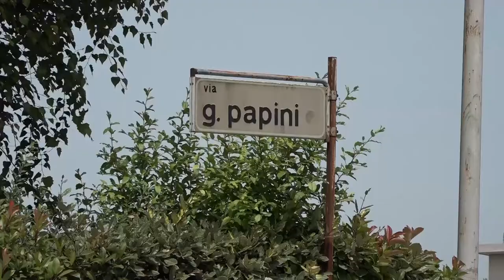Arezzo. Scia di furti in via Chiarini, i residenti chiedono più sicurezza